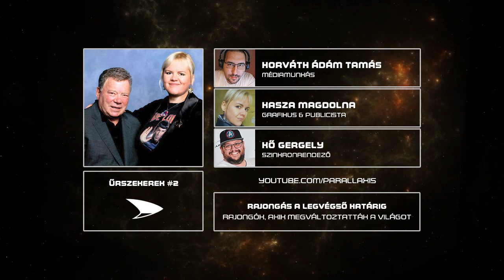Rajongás a legvégső határig | Űrszekerek #2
A rajongás egy igen szenvedélyes érzelmi kötődés, a trekkie-k és trekkerek világa pedig immár több generáción átívelő hatalmas közösség. A rajongók szeretik a sorozatot, mert az inspiráló és optimista jövőképet mutat be, amelyben az emberek a technológiai fejlődés és a tudományos felfedezések segítségével ismerik meg az űr végtelenjét. A találkozókon pedig cosplayelnek, és igen aktívak abban, hogy megvitassák az epizódokat, megosszák a kedvenc pillanataikat és kifejezzék a rajongásukat. Erről szól az Űrszekerek podcast aktuálisa epizódja.